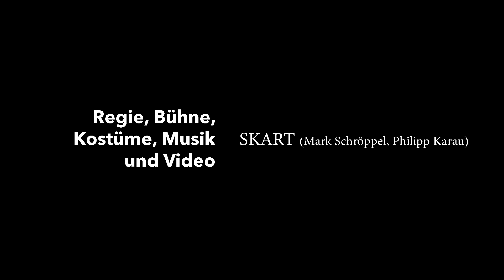DER SANDMANN | nach der Erzählung von E.T.A. Hoffmann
NACH DER ERZÄHLUNG VON E. T. A. HOFFMANN

"The brain happens to be a meat machine." Marvin Minsky

Es ist etwas Tröstliches an Künstlichen Intelligenzen, wenn sie uns statt mit Widerworten immer nur mit "Ach, ach" antworten, als hätten sie echtes Interesse an uns. Der junge und eitle Nathanael erfährt in diesem "Nachtstück" aber auch leidvoll die Gefahren solcher Bestätigung. Denn mit der überirdisch hübschen Ein-Wort-Roboter-Dame Olimpia kann er nicht glücklich werden, und auch ihren Schöpfer Spalanzani umgibt, wie Frankenstein oder Mark Zuckerberg, eine schwarzromantische Aura des Fragwürdigen. Niemand, nicht einmal mehr seinen Augen, traut er schließlich. Und so bleibt ihm nur ein Ausweg aus dem Spiegellabyrinth von finsteren Kindheitserinnerungen, unheimlichen Wiedergängern und herzlosen Maschinenmenschen: der Sprung in den Abgrund.

Mit Anja S. Gläser (Gast), Johanna Serenity Miller (Gast), Karin Klein

Regie, Bühne, Kostüme, Musik und Video SKART (Mark Schröppel | Philipp Karau)

Dramaturgie Maximilian Löwenstein